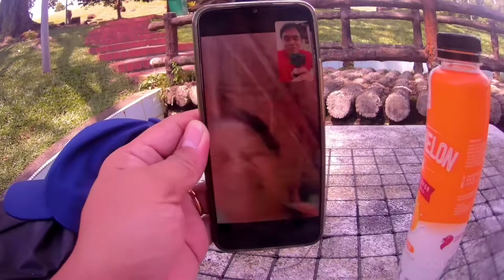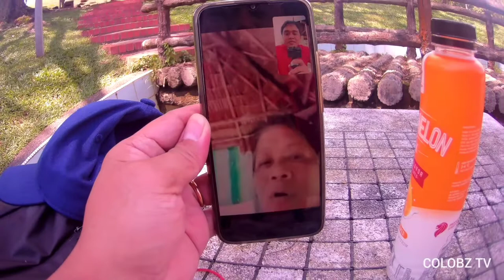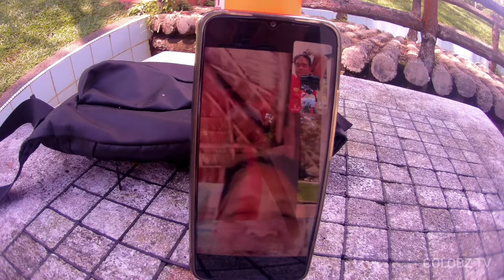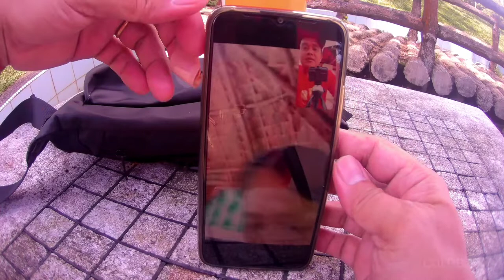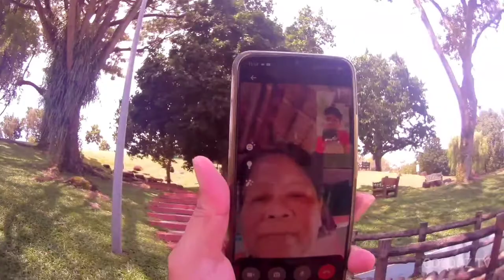A DAY IN MY LIFE | AT TAMBAYAN | YISHUN NEIGHBOURHOOD PARK | SINGAPORE VIEW | OFW | COLOBZ TV